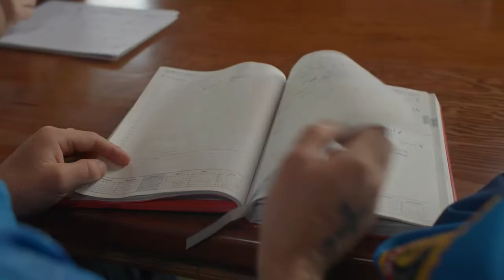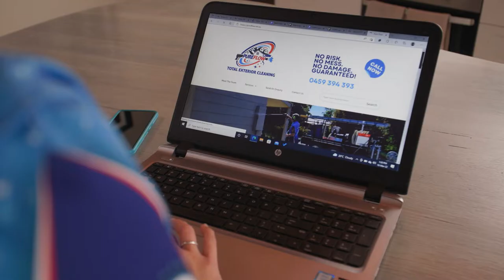Business Recovery Advisory Service - Pureflow Total Exterior Cleaning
While the 2019 Mallacoota bushfires brought devastation and tragedy, Pureflow was one of few positive circumstances to emerge from the flames. The business, operated by Luke and Corey, was founded to help in the wake of disaster, offering its services as a way to assist regional Victorians with bushfire safety.

Pureflow, operated by Luke and Corey, soon teamed up with the Business Recovery Advisory Service, paired with advisor Phil East, to ensure the business was sustainable, profitable and thriving.